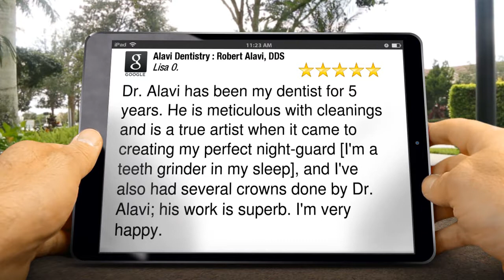Alavi Dentistry : Robert Alavi, DDS Santa Rosa Exceptional 5 Star Review by Lisa O.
Excellent Rating

Dr. Alavi has been my dentist for 5 years. He is meticulous with cleanings and is a true artist when it came to creating my perfect night-guard [I'm a teeth grinder in my sleep], and I've also had several crowns done by Dr. Alavi; his work is superb.  I'm very happy.

Alavi Dentistry : Robert Alavi, DDS
1420 Guerneville Rd #2
Santa Rosa CA
95403